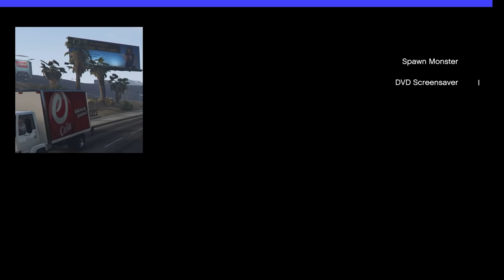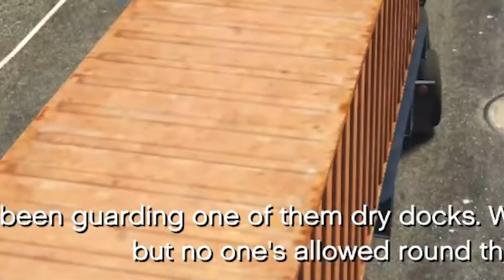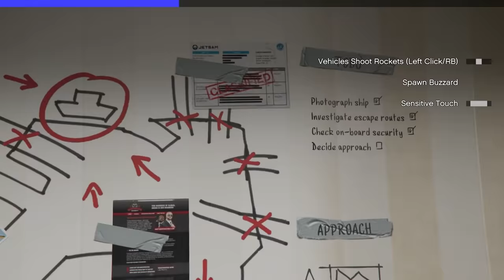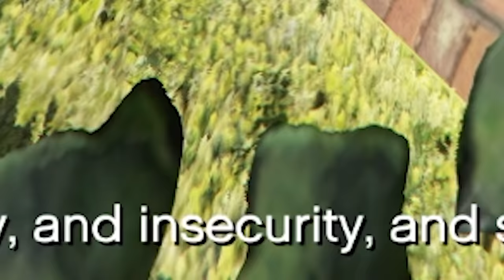I did the entire GTA V Merryweather Heist with the chaos mod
GTA V Merryweather Heist ruined by mods and my general stupidity

Editors:
Kippesoep001
TropicalFreeze2
FluffyroxGames